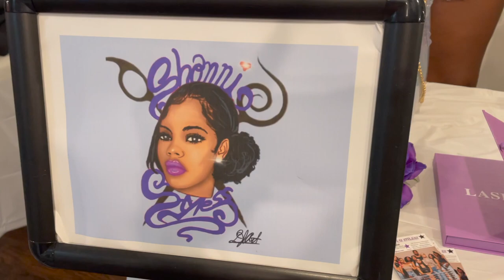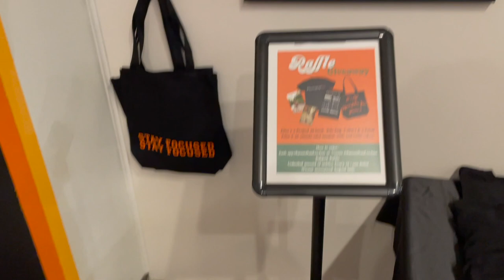WEEKLY VLOG: VIBES WITH FRIENDS, GRWM, EVENTS & MORE!!!